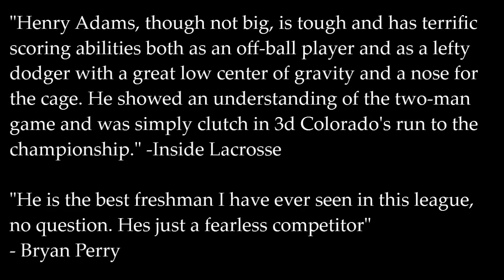Michigan commit: HENRY ADAMS Summer 2013 Lacrosse Highlights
Henry is now committed to Michigan

"One of the top attackmen in the class of 2016.  How many kids can legitimately be your finisher, your dodger and your playmaker?  This kid can."
-Jamie Munro